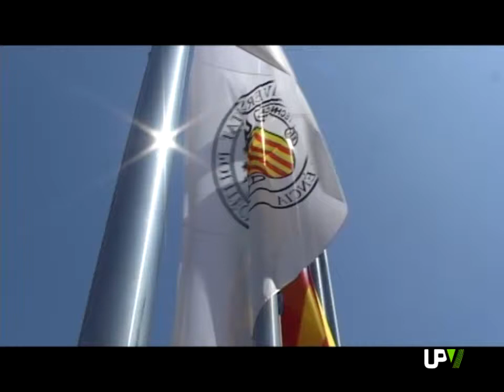Noticias Destacadas: Histórico rectores [2013-05-08] -- UPV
Hoy se elige a quien será el décimo rector de la Universitat Politècnica de València. Un paseo por la Sala de juntas del edificio de rectorado recoge la historia en retratos de quienes han estado al frente de esta institución académica.

En octubre de 1968 Rafael Couchoud se convertía en Presidente del Instituto Politécnico Superior, germen de la actual Universitat Politècnica de València. Y en 1971 pasó a ser rector comisario.

A él le sucedió, Marcos Rico, primero como rector en funciones y posteriormente, resultó elegido para el cargo en febrero de 1973. En diciembre de 1977 le sustituyó, como rector en funciones, José Juárez, a quien sucedió Saturnino de la Plaza. Elegido en agosto de 1978.

En diciembre de 1981 dejó el cargo y Vicente Carot  fue rector en funciones hasta que, en junio de 1982, él mismo resultó elegido para el cargo. Tuvo el bastón de mando de la institución académica hasta septiembre de 1985, fecha en que tomó el relevo Francisco Caballé como rector en funciones.

En mayo de 1986 Justo Nieto se convirtió en rector electo de la Universitat Politècnica de València, cargo que ocupó durante 18 años. A él le siguió, como rector en funciones, Francisco Javier Sanz, en agosto de 2004 hasta que se celebraron elecciones. En abril del 2005 tomó posesión de su cargo Juan Juliá quien ha sido rector de la UPV durante las dos últimas legislaturas.